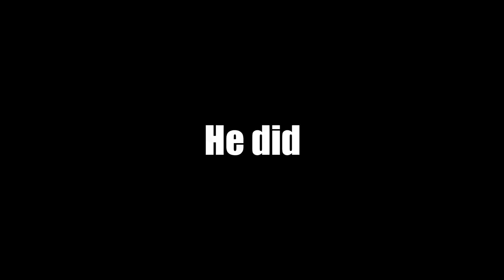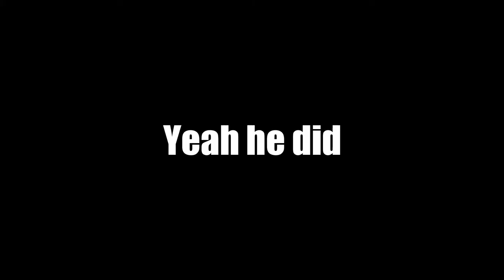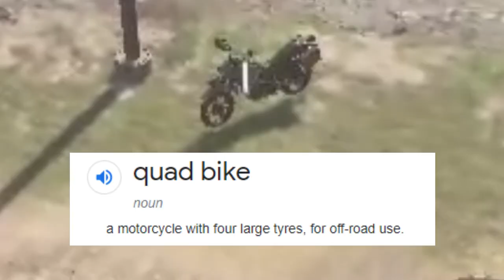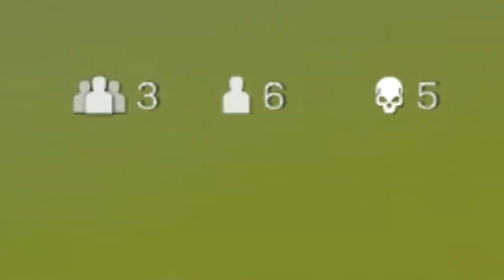MY FIRST EVER WARZONE VIDEO!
What's up gamers, in this video me and my friends try out Warzone since Siege is no longer fun. Hope you guys enjoy the video, leave a comment to let me know what you thought.